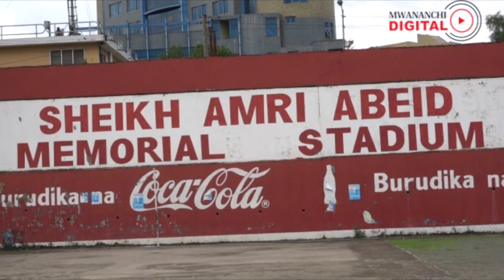TIMU TISA KUTIMUA VUMBI MICHUANO YA CECAFA U20 ARUSHA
Mashindano ya  mpira wa miguu kwa vijana  wenye umri wa miaka 20 ukanda wa Afrika Mashariki CECAFA yanatarajiwa kuanza Novemba 22 hadi  Decemba 2 mwaka huu katika Mkoa wa Arusha.